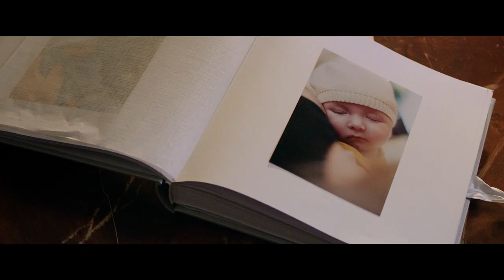Life as It Should Be (2020) - Trailer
Original title: Alles is Zoals Het Zou Moeten Zijn
Directed by: Ruud Schuurman
Year: 2020
Country: Netherlands
Genre: Comedy

SYNOPSIS:
Immediately after the birth of their first child, Iris's boyfriend Pieter confesses that he never wanted this child, has been having an affair for a year and will soon be leaving for Africa with his new love. Infatuated with self-pity and alcohol, Iris's early motherhood, her job as editor-in-chief of a reality show and her social life are seriously under pressure.

All Iris wants is Pieter to come home again. She does not want to be like her unhappy single mother. With the help of her two girlfriends, her mother and the dog-walker, Iris gets her life back on track in the year that follows, she finds true love and becomes a responsible adult.